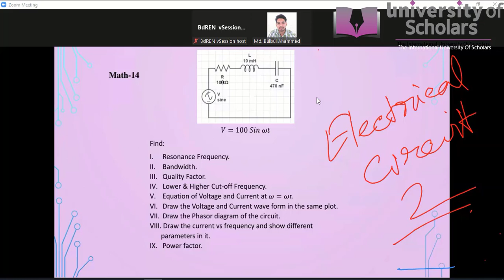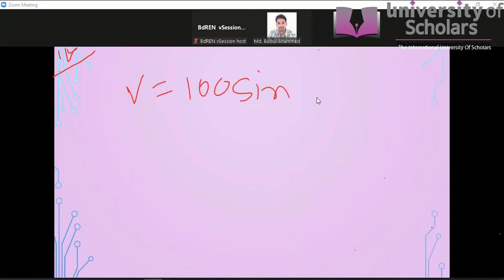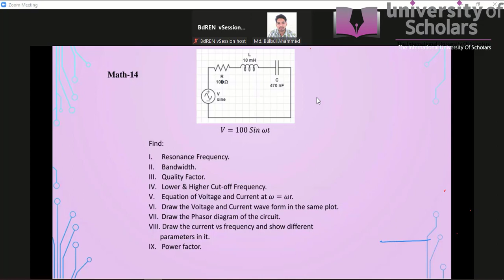RLC Series Circuit | Lecture 17 | Electrical Circuit-2| Md. Bulbul Ahammed| University of Scholars